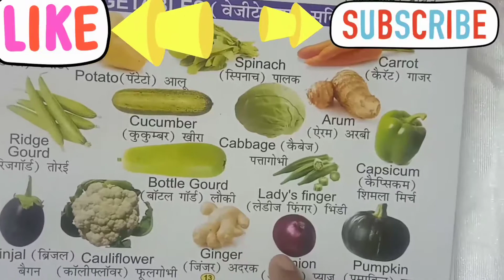VEGETABLE NAMES FOR KIDS !!! NURSERY VEGETABLES NAMES FOR CHILDREN